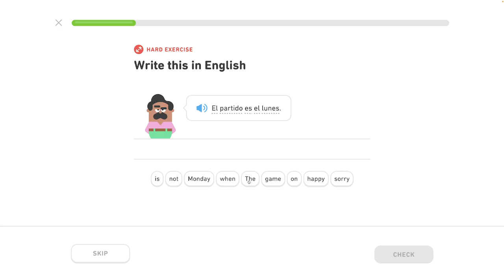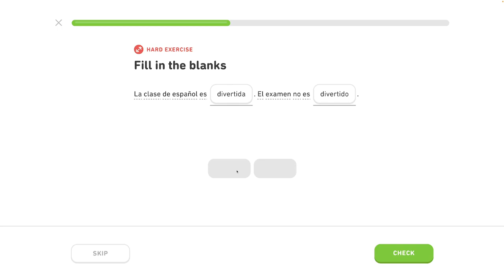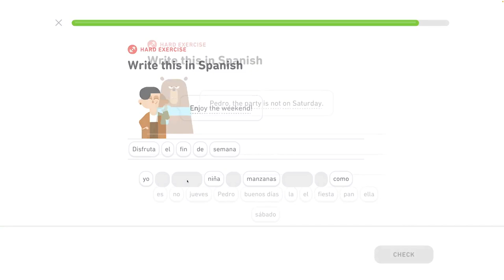🇪🇸 11. celok - Môj život a život iných - Hovor o plánoch 5/5 - Španielsky s Yetim